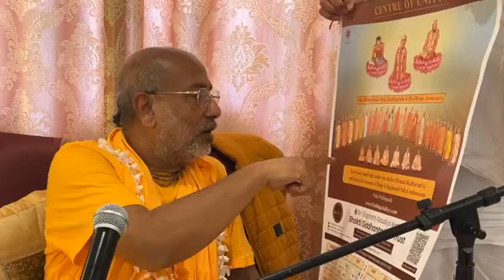B B Bodhayan US morn class in Miami At SVA 08 06 24